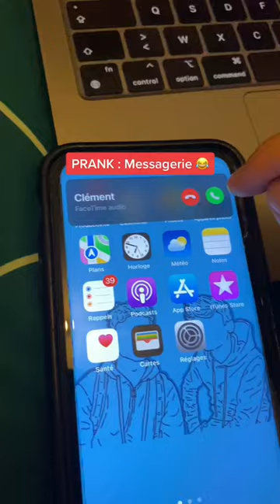Il est perdu 😂